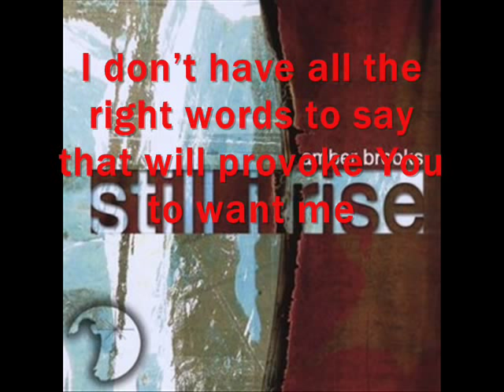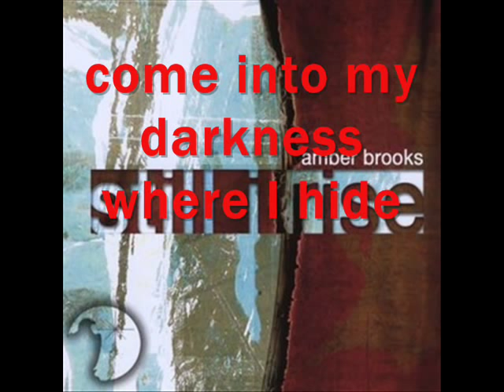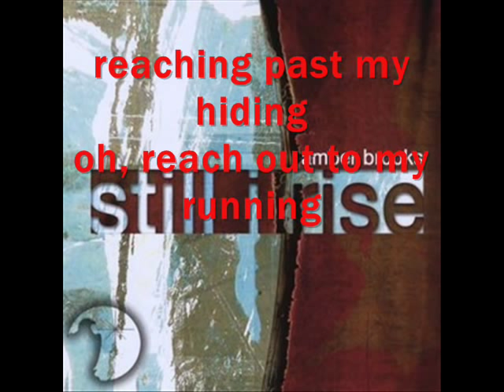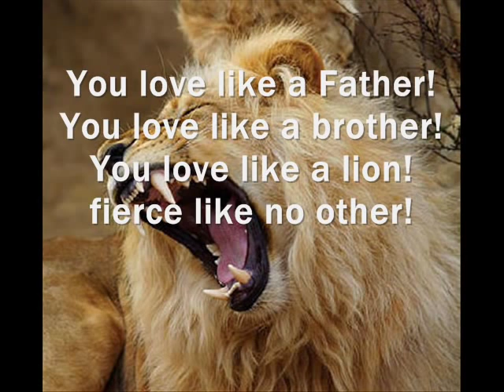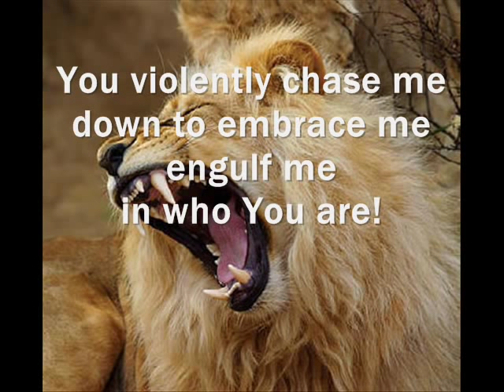Amber Brooks-Like You Promised